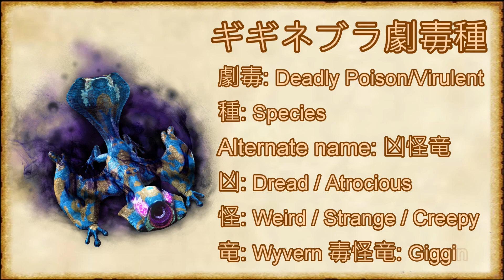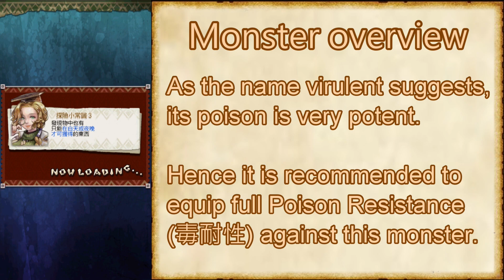[MHXR] ギギネブラ劇毒種 Danretsu Guntou Monster Report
Some monsters have regional evolution within Danretsu Guntou (断裂群島, the place where Monster Hunter Explore took place). They are dubbed as Special Species.

Chapters:
0:00 General information
1:04 Appearance
1:32 Monster Overview
2:21 Reworked Waterblight explained
2:45 Tidal Wave
3:35 Virulent Poison debuff
4:01 Virulent Contamination
4:57 Poison Spit
5:36 Enraged State
6:36 Tips for hunting it